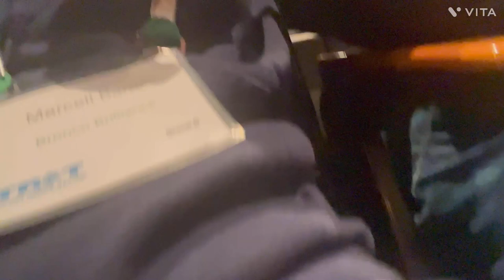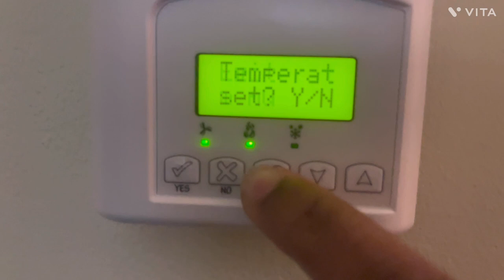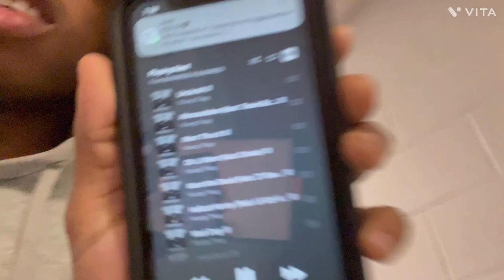Fayetteville State University orientation #3 The next chapter of my life starts here!!